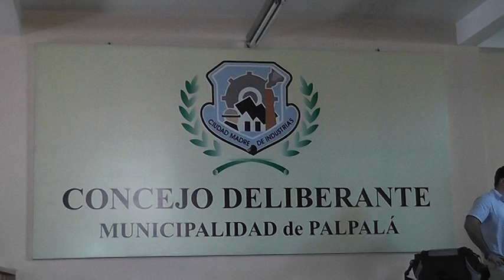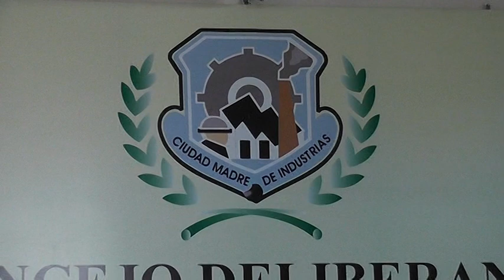“Colores de Carnaval” Corso 2016 - Palpalá